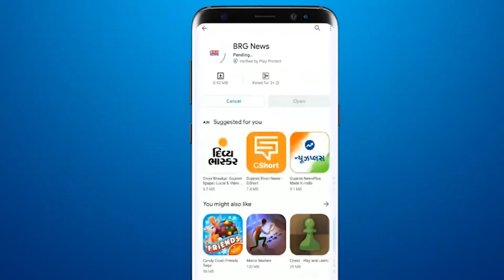वड़ोदरा में सुजोक थेरेपी वर्कशॉप का आयोजन